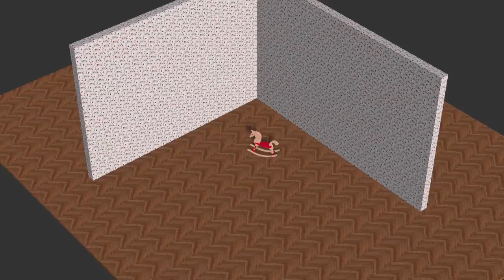iClone Лошадка.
Реквизит для программы iClone лошадка.  Скачать можно по ссылке пароль: supeR1SurpriZ